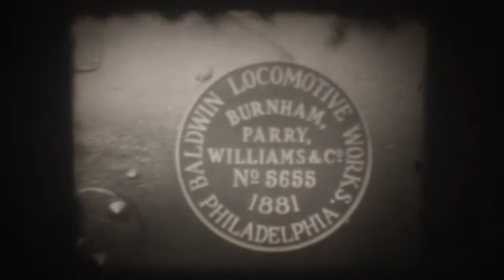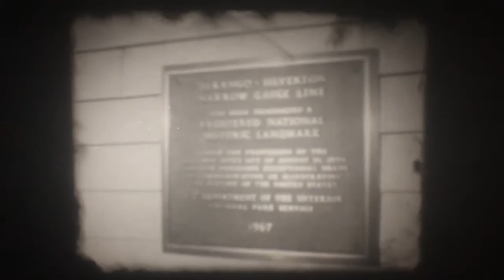Preserved Locomotives North America (Old Movie) - Super 8 Projections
Preserved Locomotives North America - Super 8 Projections